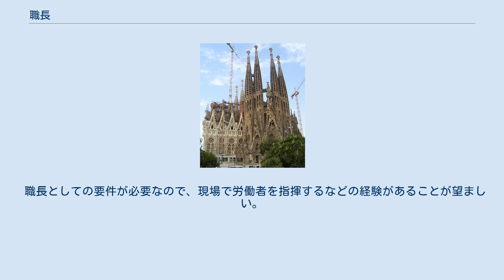職長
日本の建設業に関する職業・資格
職長（しょくちょう）は、日本の事業場において、労働者を指揮監督するものをいう。
なお、資格としては下記の講習（職長教育）を受講したものである。
 資格を有さずに職長と呼ばれる者もいるが、企業コンプライアンスの観点から、上場企業等の建設現場や工場においては資格を有さない者は、原則として指揮監督権限を認められない。
また、職長として登録されているものの、一般の作業員と変わらない業務に従事していることも実際の現場では多々見受けられる。
 事業者は、その事業場の業種が政令で定めるものに該当するときは、新たに職務につくこととなった職長その他の作業中の労働者を直接指導又は監督する者（作業主任者を除く。）に対し、所定の事項について、厚生労働省令で定めるところにより、安全又は衛生のための教育を所定の時間以上行なわなければならない（労働安全衛生法第60条）。
当該職務に初めて就く時に受講し、おおむね5年ごとに能力向上教育に準じた教育 （再教育） を定期に行うよう求められている（平成3年1月21日基発第39号）。
なお、所定の事項の全部又は一部について十分な知識及び技能を有していると認められる者については、当該事項に関する教育を省略することができ、全職種の特級技能士を有する者は「職長等に対する安全又は衛生のための教育事項」の全部が省略される。
 安全衛生責任者とは、日本の特定元方事業者（建設業・造船業）の現場において、事業主の代理として現場の安全を担うものである。
 通常は、下請負業者の職長 （建設業法上の主任技術者） が担当する。
 特定元方事業の現場では重層下請けの態様から安全衛生に対する責任が希薄となるため、現場において元請負業者を頂点とした安全衛生の体制をとる。
その末端で自社の作業員を指揮監督し自らも作業を行うようなものに安全衛生の責任者としての義務を負わせるものである。
統括安全衛生責任者を頂点とする現場の安全衛生管理の最前線の人間となる。
 統括安全衛生責任者を選任すべき事業者以外の請負人（元請け業者でない下請業者すべて）で、当該仕事を自ら行うものは、安全衛生責任者を選任しなければならず、その者に統括安全衛生責任者との連絡、統括安全衛生責任者から連絡を受けた事項の関係者への連絡、他の安全衛生責任者との作業間の連絡及び調整等を行わせなければならない（労働安全衛生法第16条1項）。
当該仕事を自ら行わない場合は丸投げとなり建設業法違反となるので、すべての下請負業者に選任義務がある。
 安全衛生責任者を選任した請負人（下請）は、統括安全衛生責任者を選任した事業者（元請）に対し、遅滞なく、その旨を通報しなければならない（労働安全衛生法第16条2項）。
安全衛生責任者が事故等によってその職務を行うことができないときは、代理者を選任しなければならない。
安全衛生に係る他職とは異なり、行政官庁による監督や、作業場の巡視義務は定められていない。
 安全衛生責任者の選任・職務義務に違反した事業者は、50万円以下の罰金に処せられる（労働安全衛生法第120条）。
 安全衛生責任者となるために特段の資格や免許、経験を有する必要はないが、事実上安全衛生責任者教育というカリキュラムに沿った教育を受けた者でなければならない（平成13年3月26日基発第179号）。
職長教育の受講をしていない場合は職長・安全衛生責任者教育という教育を受講する。
技能講習でも特別教育でもなく「通達による教育」の区分となる。
 職長としての要件が必要なので、現場で労働者を指揮するなどの経験があることが望ましい。
実際、職長として現場に常駐する者が選任されるのが一般的である。